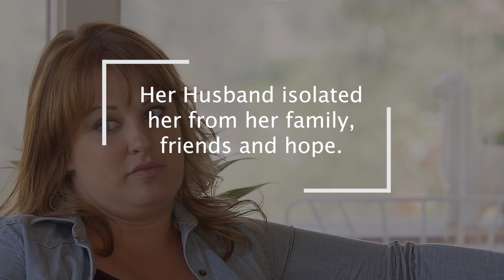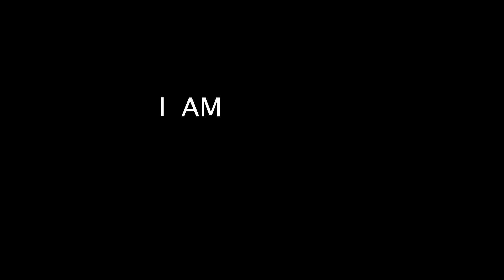Jenna McKaye | Jenna McKaye Foundation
Jenna McKaye is a survivor of sex trafficking. At the age of 18 her husband began selling her to men for sex. After years of this abuse, Jenna escaped her Trafficker and now runs a foundation that helps others escape this life. Photographer and storyteller Allison Smoley sat down and talked with Jenna about her story, her life, and the work she is doing now. To find out more about Jenna's book or get more information about her foundation go